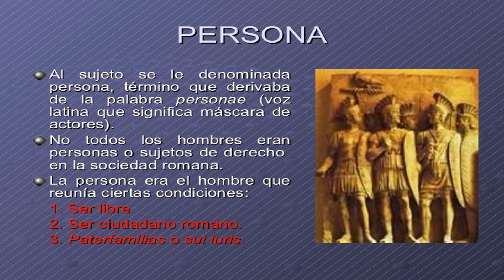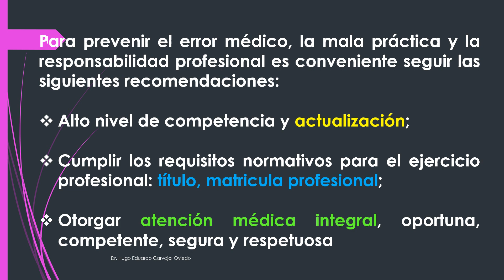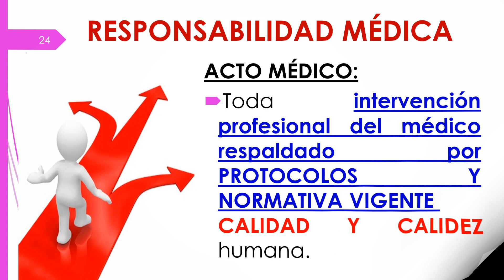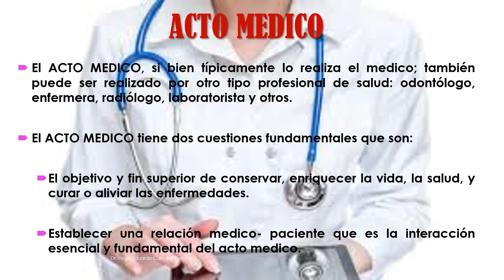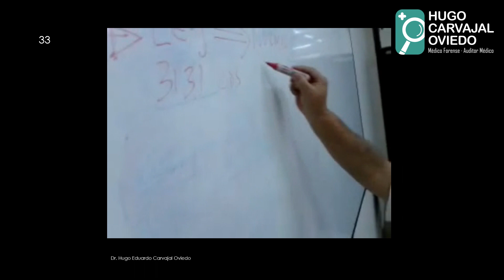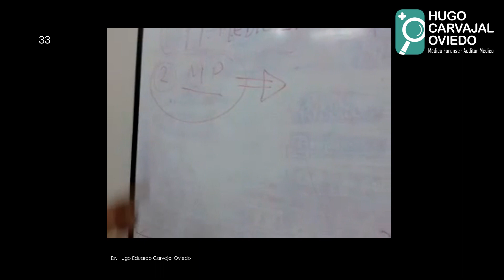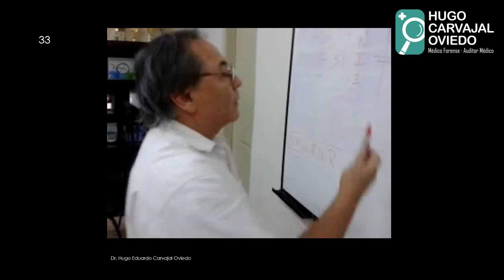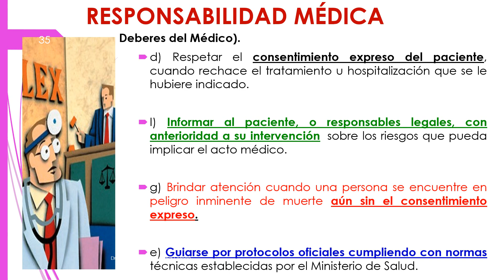13 SUJETO DE DERECHO, LEX PRAXIS MEDICA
PRIMERA CLASE DE LA SEGUNDA SEMANA. DEL MÓDULO IV. ACTO MÉDICO COMO PREVENCIÓN DE LA MALA PRAXIS , DEL CURSO: AUDITORIA EN SALUD. ABRIL- MAYO/ JUNIO DE 2023.